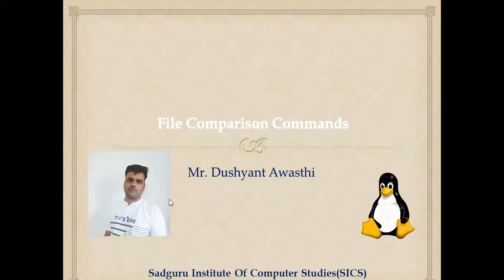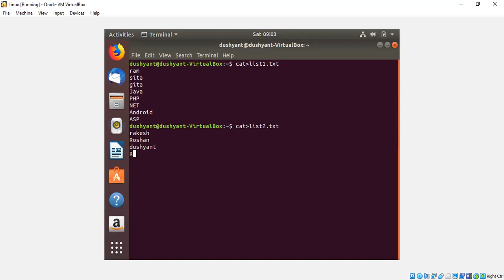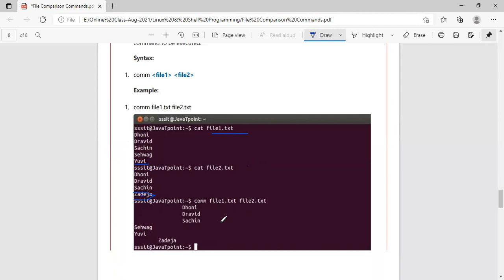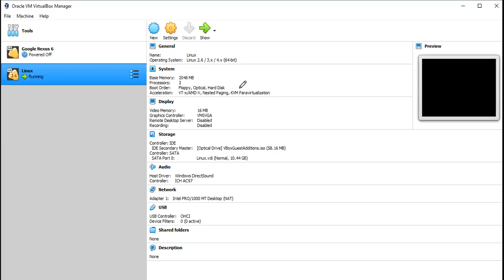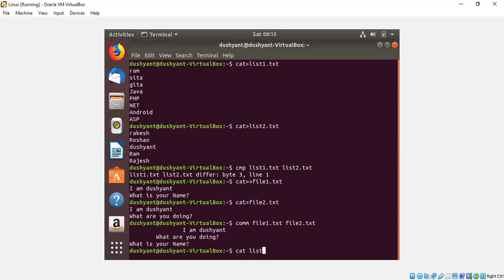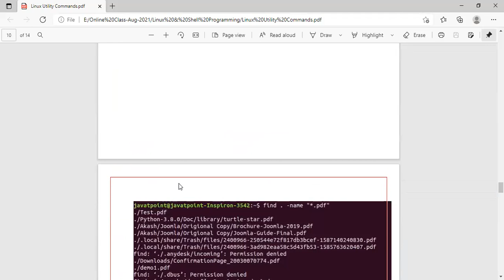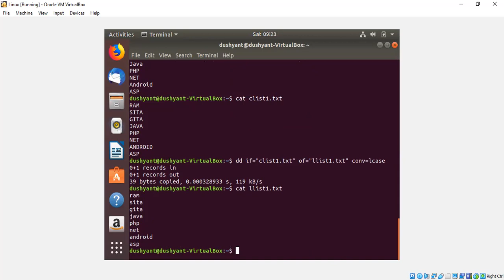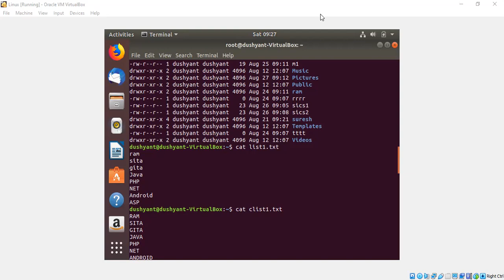File Comparison Commands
Subject-Linux and Shell Programming
Class-3BCA